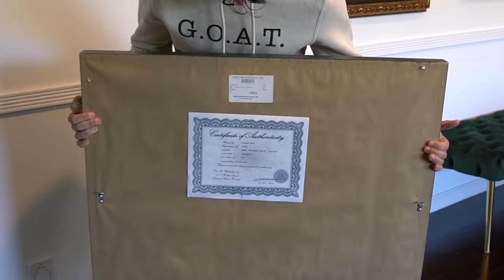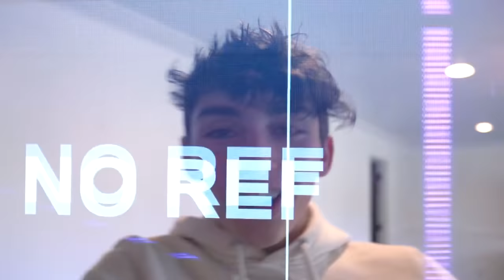We Got ROBBED AGAIN **My Mom's Reaction**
Whatsup Ladiators! It's Don! For today's video, I pranked my mom on an extreme level.  My mom doesn’t like pranks and today was a good one!  I went into her bedroom when she was not home and I packed all of her art painting and valuable items and hid them. When she came back home she freaked out because she thought we got robbed again. My mom was really scared it had happened again. All her precious handbags, sunglasses some shoes and jewelry I packed up!

PREVIOUS VIDEO:
Asking Strangers If I Can DATE Their DAUGHTERS **awkward**

**About DON**
Hey guys, my name is Donald! Many of you might know me as The Richest Kid in America. Living my best life throughout California, and I want to bring you guys with me! On my channel, you will find me filming vlogs of my lifestyle, and some of the crazy things I have going on. Also, you will see some crazy challenges and pranks with my friends and special guests. My videos are family-friendly and great for people of all ages. I hope you guys enjoy what you find here. I wish that my videos make you guys smile and keep you happy through everything. I am so thankful for each and every single one of you, this wouldn't be possible without you guys!